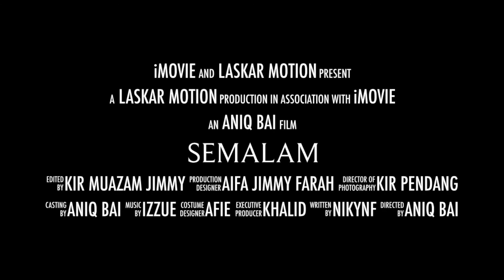SEMALAM 2014 Trailer [LASKAR STUDIO]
Movie from LASKAR Studio.
03 2014 AP243 Architecture BSC.

Archifest NADI 2014 movie contest.